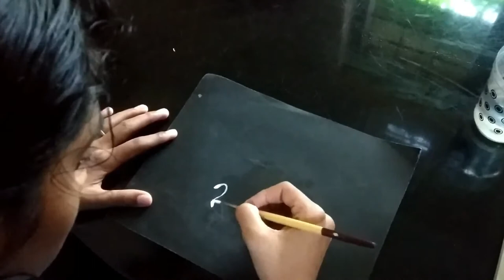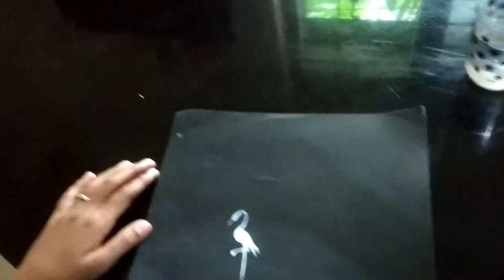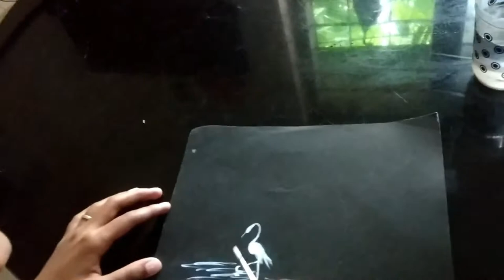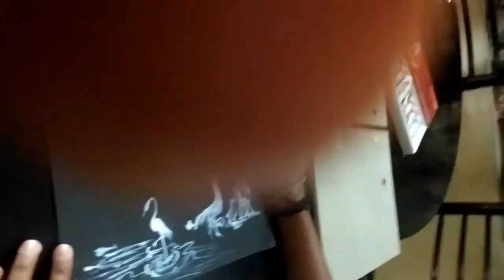Trishanjali Artwork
Black Sheet Acrylic Painting
Painting tips
Acrylic & Water Colour Painting